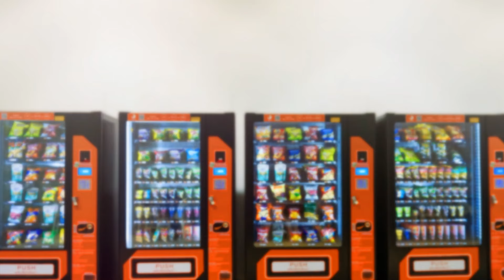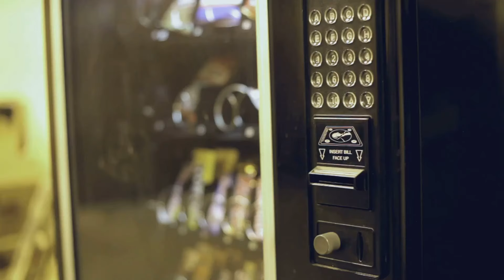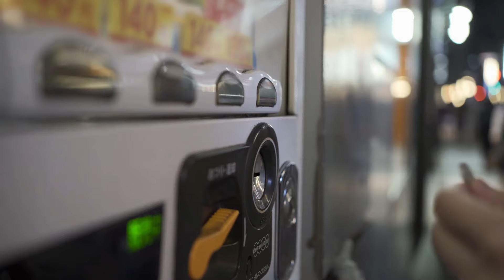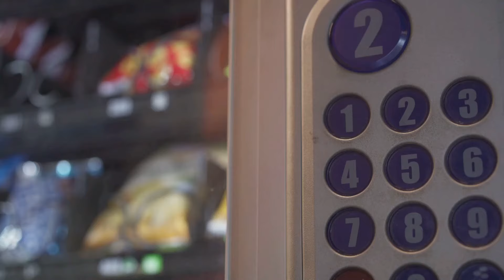How I Made $100,000 With Vending Machines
"Want to turn small investments into massive profits? In this video, I'll show you how to start and scale a vending machine business that generates passive income! From choosing the best locations to picking the right machines and products, I'll Walk you through the exact steps you need to take to succeed. Whether you're a beginner or looking to expand your portfolio, vending machines are a smart, low-maintenance investment that can lead to impressive returns. Learn how to make money with vending machines and grow your own cash-generating empire!"